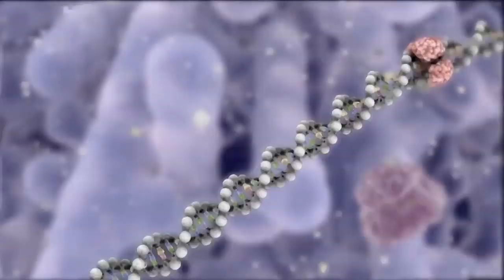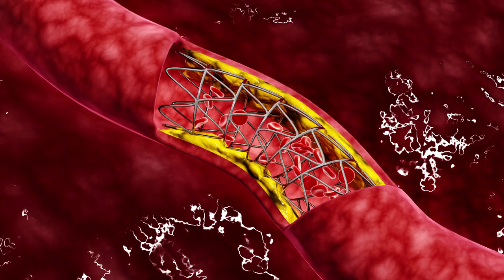Ăn Đu Đủ Có Tác Dụng Gì ? Lấy Đu Đủ Ăn Hằng Ngày Kết Quả Bất Ngờ Khiến Cả Triệu Người Việt Làm Theo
- Tác dụng của đu đủ đối với sức khoẻ của mắt
Thực phẩm giúp bạn cải thiện tầm nhìn của mắt tốt hơn, hỗ trợ chất dinh dưỡng Vitamin A, C và E. Vậy bạn đã biết ăn đu đủ có tác dụng gì đối với sức khỏe đôi mắt? Đu đủ có chứa các chất dinh dưỡng quan trọng bảo vệ sức khoẻ thị lực như Lutein và Zeaxanthin. Những chất chống oxy hóa này, nhằm giảm nguy cơ mắc các chứng rối loạn thị giác. Nó liên quan đến tuổi tác như thoái hóa điểm mắt, đục thủy tinh thể và tăng nhãn áp.

- Ăn đu đủ giúp tăng cường sức khoẻ tim mạch
Trái đu đủ có nhiều chất dinh dưỡng chống oxy hóa rất tốt. Nó làm trung hòa các tác động tiêu cực của stress oxy hoá lên mắt.

- Tác dụng cải thiện sức khoẻ tiêu hóa
Trong trái đu đủ bao gồm một enzyme tiêu hóa gọi là Papain. Vậy khi chúng ta ăn đu đủ có tác dụng gì cho sức khỏe hệ tiêu hóa? Enzyme này làm cho nó dễ dàng cho cơ thể tiêu hóa protein. Vì vậy cho phép hệ thống tiêu hóa hoạt động hiệu quả hơn.

- Đu đủ giúp giảm cân an toàn
Chỉ một quả đu đủ cỡ trung bình bao gồm khoảng 120 calo. Vậy phụ nữ ăn đu đủ có tác dụng gì trong việc giảm cân cho cơ thể? Do thực tế là nó bao gồm một lượng đáng kể chất xơ, nên nó có thể giúp bạn đạt được mục tiêu giảm cân. Chất xơ của nó sẽ khiến bạn cảm thấy đầy đủ và giúp hạn chế sự thèm ăn của bạn.

- Ăn đu đủ có tác dụng cải thiện sức khoẻ miễn dịch
Một trong những nguồn tốt nhất của Vitamin C thực sự cần thiết cho cơ thể của bạn. Vitamin C không nhất thiết phải có nguồn gốc từ cam hoặc cà chua nhưng từ đu đủ. Vậy bạn ăn đu đủ có tác dụng gì cho hệ miễn dịch? Điều này là do thực tế là Papayas thực sự cung cấp cho bạn 200% lượng bổ sung hàng ngày được đề nghị cho Vitamin C.

- Lưu ý không nên ăn quá nhiều đu đủ
Đu đủ có trữ lượng hàm lượng đường cao. Bạn đã biệt việc ăn đu đủ có tác dụng gì đối với sức khoẻ? Nhưng khi ăn trái cây cần tránh nếu bạn bị hạ đường huyết, hoặc bệnh tiểu đường. Mặc dù ăn đu đủ trong khẩu phần vừa có thể hỗ trợ tiêu hóa. Nếu bạn ăn quá nhiều đu đủ, thì nó có thể có tác dụng ngược lại. Gây ra các triệu chứng tiêu hóa như tiêu chảy và đau bụng.

Một số người có thể bị phản ứng dị ứng với đu đủ. Theo mộ số nghiên cứu, bạn có khả năng tiêu chảy . Các nguy cơ phát triển dị ứng với đu đủ nếu bạn tiêu thụ quá nhiều. Có thể gây ra các triệu chứng tương tự như bệnh hen suyễn. Chẳng hạn như khó thở, nghẹt mũi, và thở khò khè.
0O0
Xem thêm tại đây:
5 Loại Trái Cây Bỗng Hóa Độc Dược Nếu Bị Lạm Dụng Quá Nhiều Mà Bạn Chưa Hề Hay Biết | KoreaShop24h.
11 Tác Dụng Tuyệt Vời Của Đỗ Đen Mà Rất Ít Người Có Thể Biết Tới
10 Điều Bạn Cần Biết Trước Khi Ăn Trứng Để Tránh Bị Hiểu Nhầm Về Thực Phẩm Cực Kì Tốt Này !
4 Sai Lầm Khi Ăn Giá Đỗ Gây Nguy Hiểm Đến Tính Mạng Mà Bạn Cần Phải Biết Ngay Bây Giờ
5 Loại Thực Phẩm Độc Hơn Thuốc Lá Gấp 10 Lần Nếu Bạn Ăn Quá Nhiều | KoreaShop24H
0O0
0O0
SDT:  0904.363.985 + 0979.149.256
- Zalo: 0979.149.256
- Facebook : Siêu Thị Hàn Quốc - 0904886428